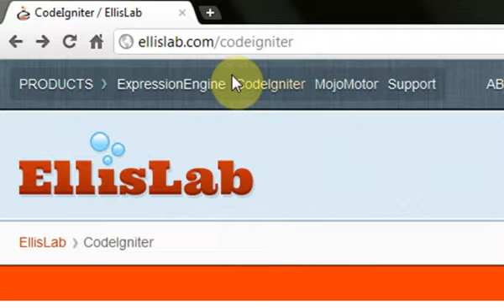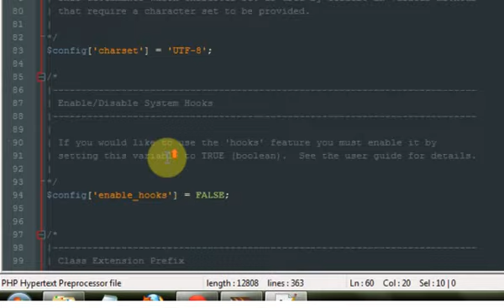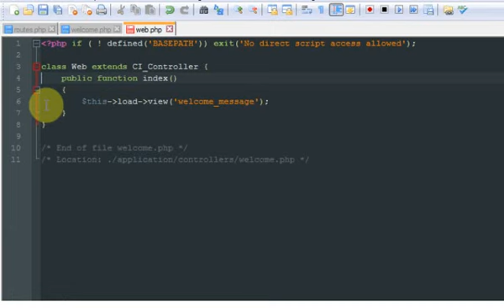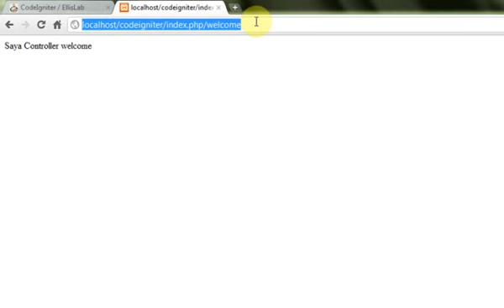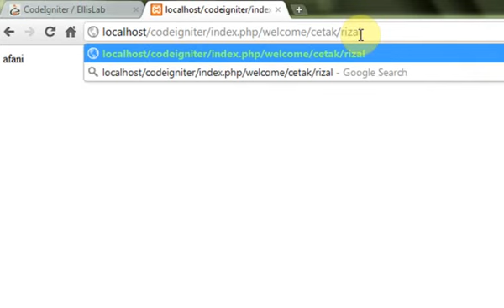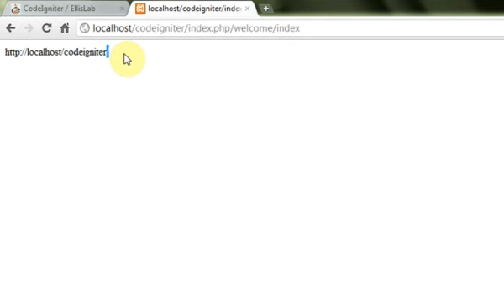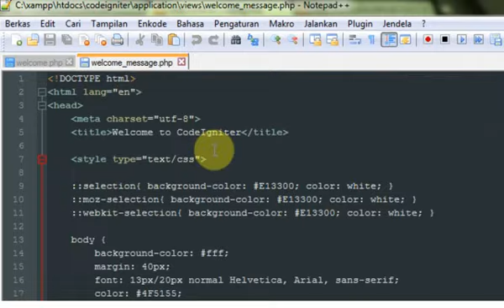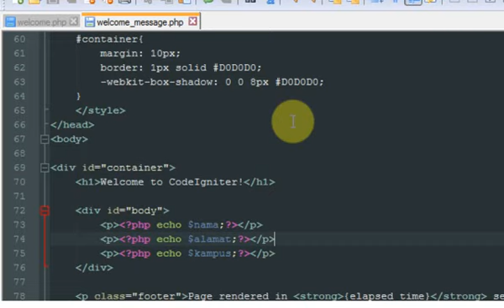Tutorial codeigniter untuk pemula part 1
tutorial codeigniter lengkap,tutorial codeigniter pdf,tutorial codeigniter pemula,tutorial codeigniter crud,tutorial codeigniter ebook download,tutorial codeigniter dasar,buku codeigniter,tutorial codeigniter 2